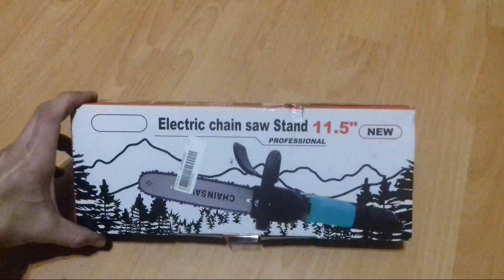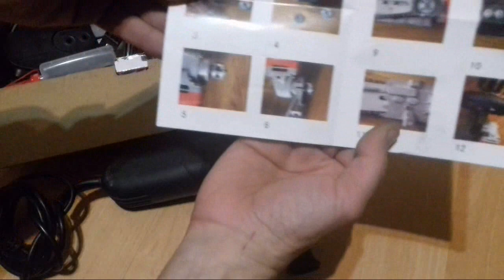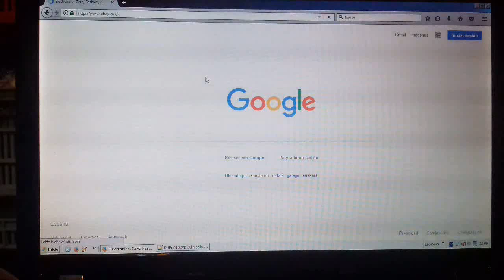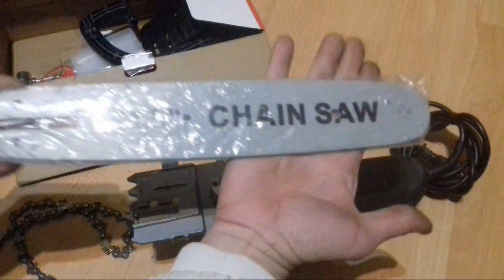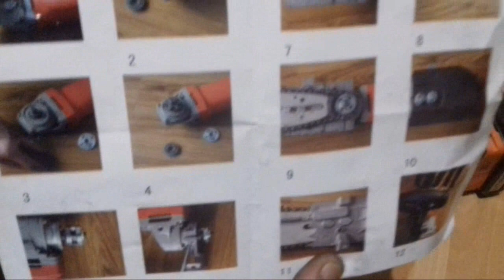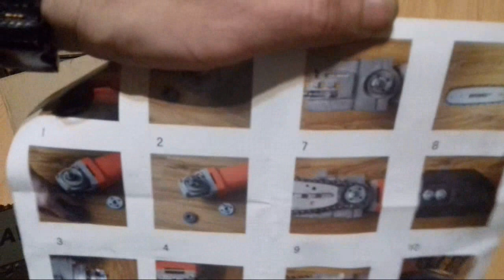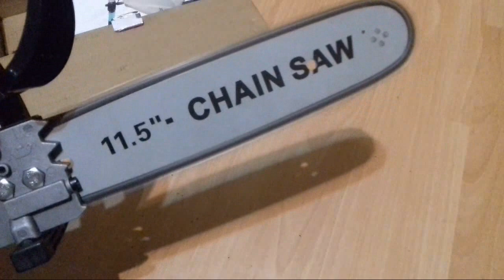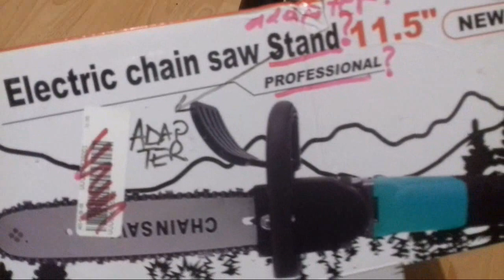[SOLVED] Chainsaw Attachment Adapter for Angle Grinder thread diameter issue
Electric Chain saw Stand ??? rather Chainsaw Attachment (adapter) for Angle Grinder

Many that bought this attachment faced this problem with the stock sprocket not fitting an M14 thread. Here is the solution.

Clutch Drum Rim Sprocket 7 Teeth 3/8"-7

Sound tracks
01 - Eveningland - LS 60
YouTube free
02 - DJ Lovin'U (Atic - Become a fan) - To Become One
03 - Anno Domini Beats - Awaken
YouTube free
04 - Quincas Moreira - Blue Macaw
YouTube free